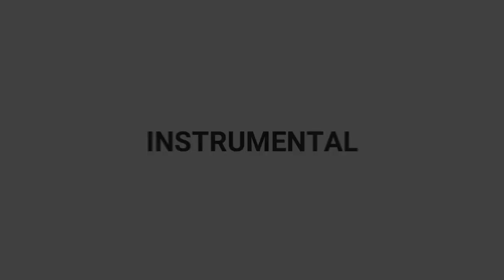Kung Di Rin Lang Ikaw by December Avenue - Guitar Tutorial - Erfred Samson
Hello guys, thank you for wacthing my guitar tutorial of the song " Kung Di Rin Lang Ikaw " by December Avenue and Moira Dela Torre which was released by 2018. I often upload guitar covers weekly so stay in touch to be updated.